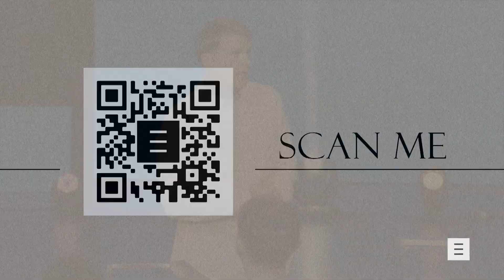The Super & The Natural | Pastor Rob Koke | Shoreline Church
To support this ministry and help us continue to reach people all around the world

Shoreline Church
Austin, Texas